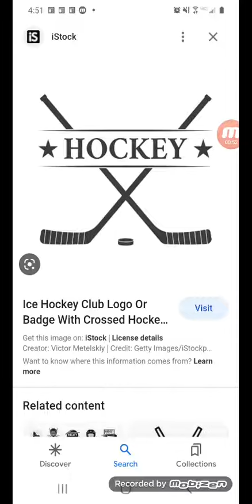Who like Hockey